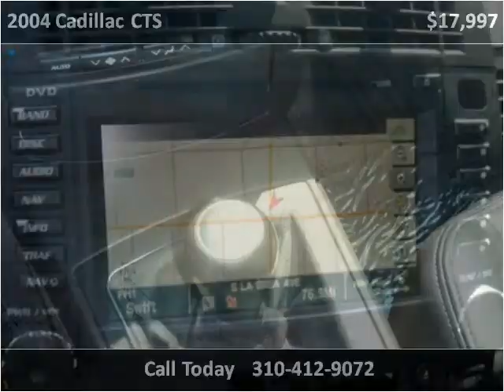2004 Cadillac CTS Used Cars Inglewood CA